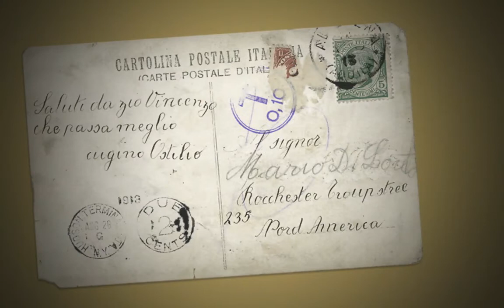Ron Baker: A life in pictures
Ron passed away on July 22, 2011. This is a slideshow of pictures that was shown at a memorial service for him. It is pictures of him and his family from many different points of his life.